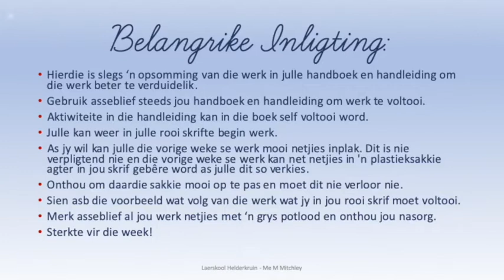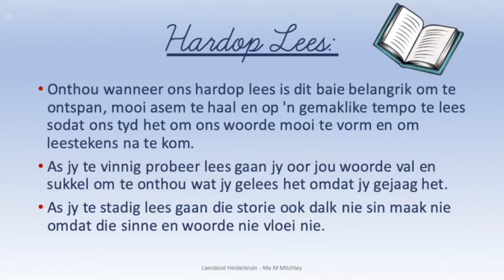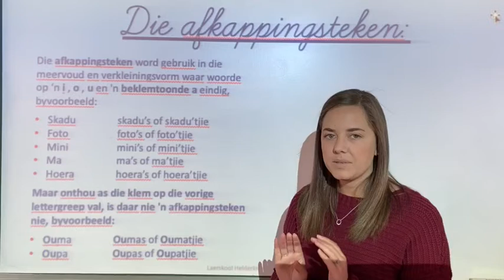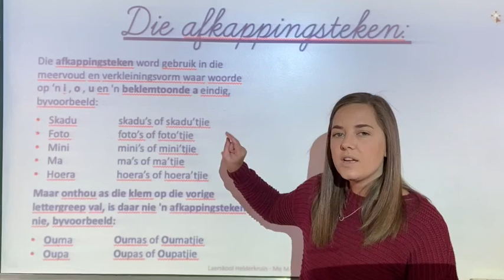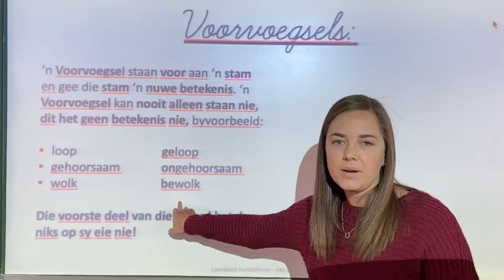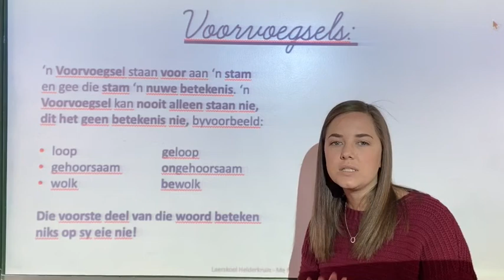Gr 4 AFR Week 8